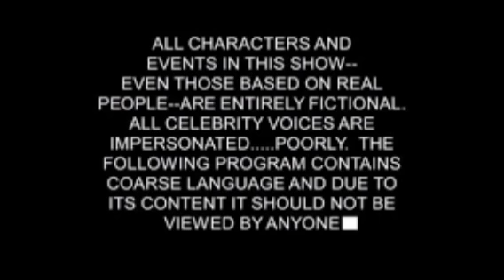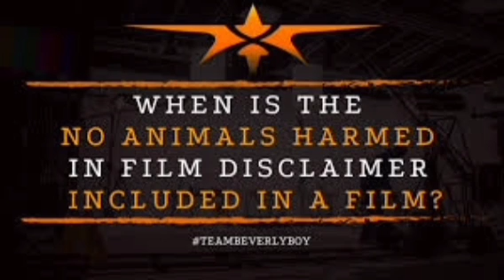Pachuvum Athbutha Vilakkum Malayalam Full Movie 2023 | Fahadh Faasil | Dhwani Rajesh |Review & Facts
MJ Movie

Pachuvum Athbutha Vilakkum is a 2023 Indian Malayalam-language adventure-comedy-drama film directed by Akhil Sathyan. The film stars Fahadh Faasil, Anjana Jayaprakash, Dhwani Rajesh and Viji Venkatesh . It is produced by Sethu Mannarkkad under the banner of Full Moon Cinema. This film released on 28 April 2023 and received critical positive response from critics and audiences and was a commercial success.